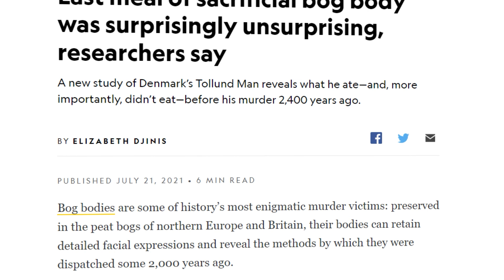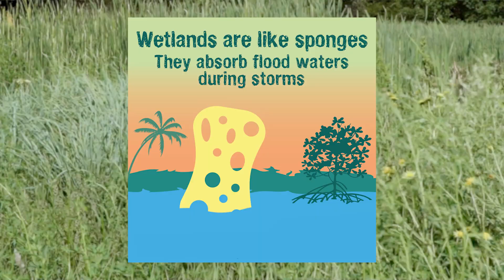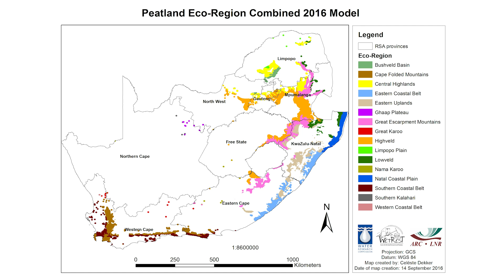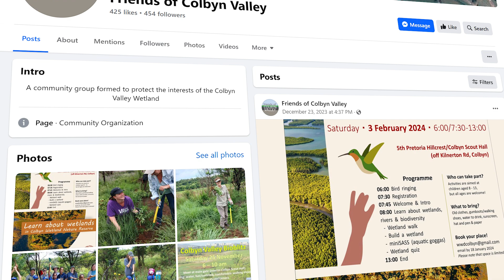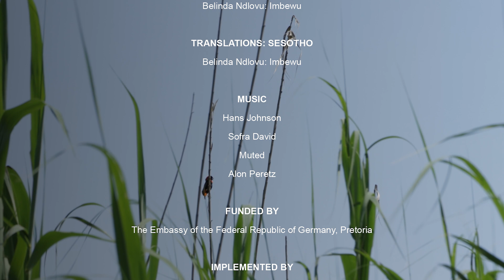The Plight of South Africa's Peculiar Peatlands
This short film aims to raise awareness about the significance of South African peatlands and the challenges they face.

South African peatlands, vital repositories of biodiversity, carbon and water, are under increasing threat from habitat degradation, climate change, and human activities.

Beyond their local ecological significance and global climate significance, South African peatlands play a pivotal role in supporting local communities by providing water resources, supporting agriculture, and contributing to the cultural and recreational fabric of the region. Recognizing and preserving this symbiotic relationship between people and peatlands is essential for a sustainable future. Furthermore, many of South Africa’s most vulnerable communities are dependent on these peatland systems for their livelihoods.

World Wetlands Day is an opportunity to acknowledge the interconnectedness of wetlands with our daily lives. The RAMSAR 2024 theme emphasizes the pivotal role wetlands play in supporting both people and nature. Join us in this global initiative to advocate for the protection and sustainable use of wetlands, ensuring their resilience in the face of mounting challenges.

As the world commemorates World Wetlands Day this Friday 2 February 2024, we turn our focus to the invaluable peatlands of South Africa, highlighting their crucial role in climate regulation, water purification, habitat for biodiversity and the overall well-being of our planet. Aligned with the RAMSAR 2024 World Wetlands Day theme, “Wetlands and human wellbeing”, this year's celebration underscores the urgency to address the threats facing South African peatlands.